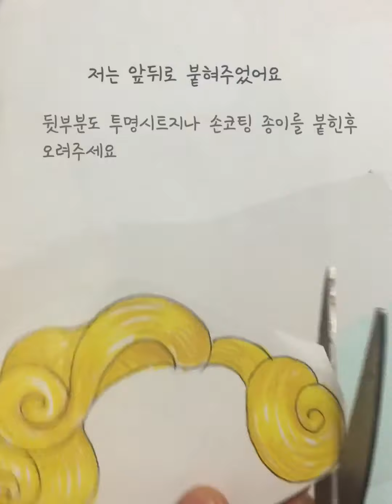diy/ 손그림/ 일러스트/ 종이인형만들기/ 종이구관개봉/코스프레/marillin manroe/마를린먼로